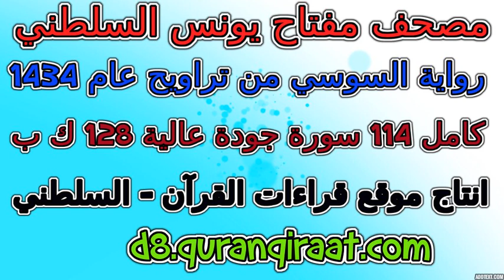مصحف مفتاح السلطني رواية السوسي تراويح عام 1434 سورة 040 غافر